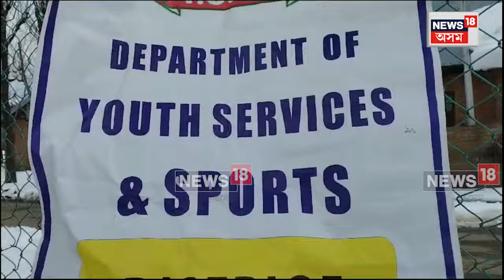Snow Cricket Tournament In Pulwama | বৰফৰ দেশত ক্ৰিকেট টুৰ্ণামেন্ট। N18V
Snow Cricket Tournament In Pulwama | বৰফৰ দেশত ক্ৰিকেট টুৰ্ণামেন্ট